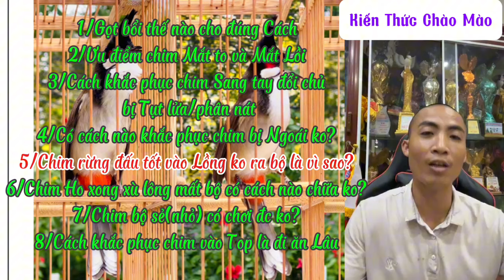+8 Giải đáp về cách gọt bổi tố chất/Chim sang tay rớt Lửa khắc phục ra sao